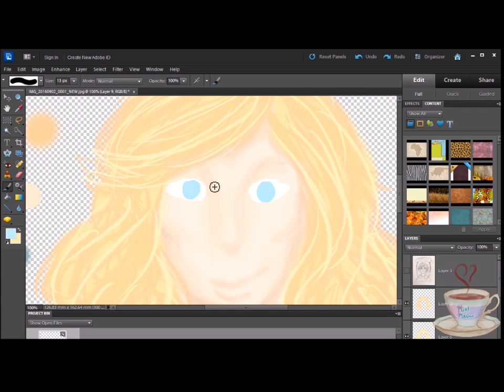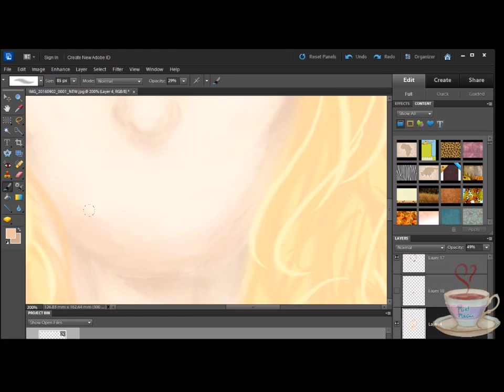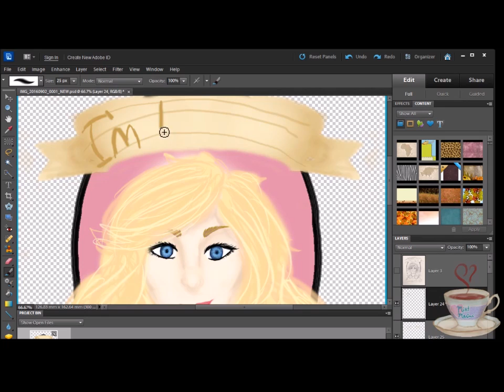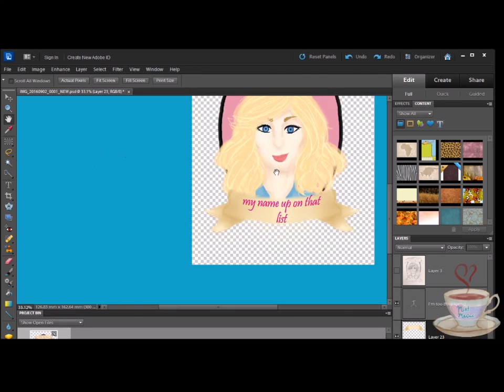legally Blonde - Elle Woods Speedpaint!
okay ive basically been listening to the legally blonde sound track like nonstop while doing homework and stuff bc its just like that good?? but yeah! this is so much better from the musical if youre not familiar with it. i personally prefer the musical to the movie but that may just be me

i really want to do an animatic for the actual song legally blonde but theres school and a bunch of other stuff plus i also want to do more bo burnham animatics too but im having a hard time figuring out what to do so theres that too

if you want to see the actual picture check it out on my tumblr!